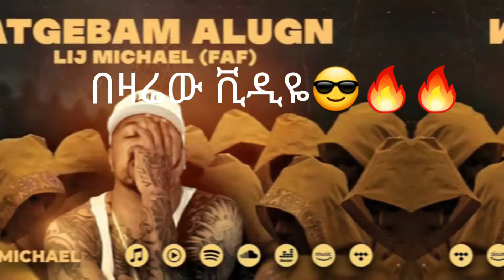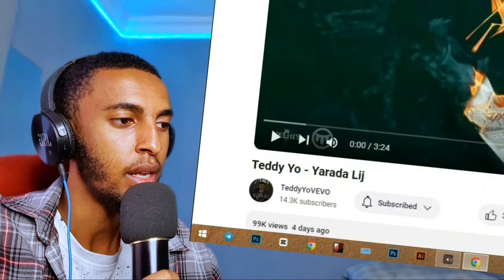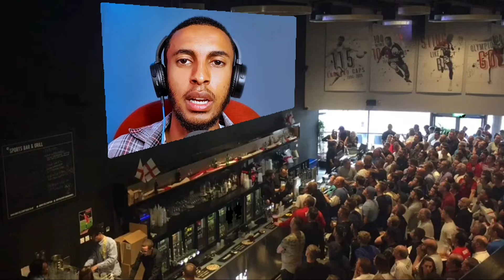ግባ በሉት ንሰሀ Teddy Yo - Yarada Lij Teddy Yo - Neqa (REACTION VIDEO)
1) This video has no negative impact on the original works (It would actually be positive for them)
3) It is not transformative in nature.
4) I only used bits and pieces of videos to get the point across where necessary.